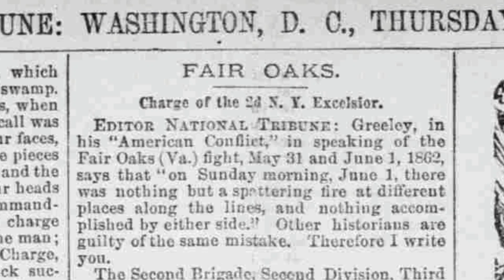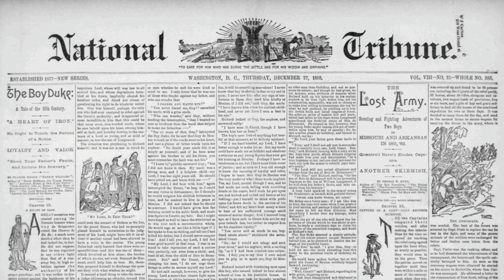Charge of the 2nd N.Y. Excelsior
This article tells about the Civil War fight that took place at Fair Oaks, Virginia on May 31st and June 1st, of 1862. It talks about the charge of the 2nd New York Excelsior. It describes the scene, what led up to the charge, how it was conducted. In the face of the charge the Confederate rebels fled and retreated and were subsequently captured by the Union men. It was written by Morris Edwards who had served in the 2nd Excelsior. This story comes from the District of Columbia. It was originally reported in the National Tribune of December 27th, 1888.